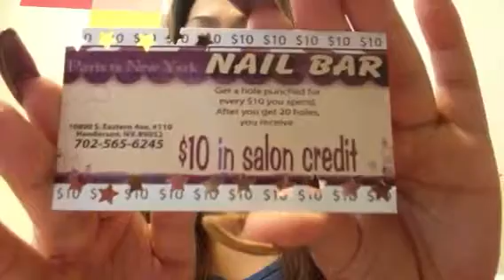My nails what what!!!!!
Lmao I don't know what else to do xD

Follow me @itzemm_